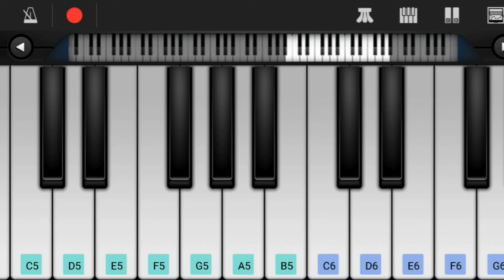Pilla Raa Song on Keyboard l Rx 100 Songs l Anurag Kulkarni Songs l Karthikeya Songs l Payal Rajput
Hi Friends,

Herewith Presenting You Pilla Raa Song on Keyboard.